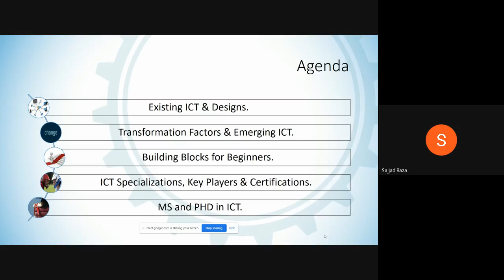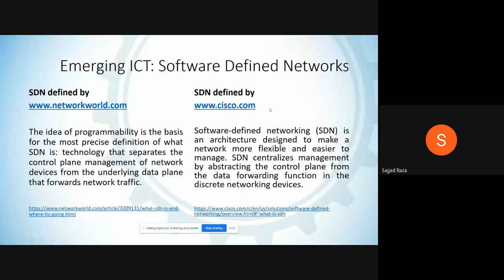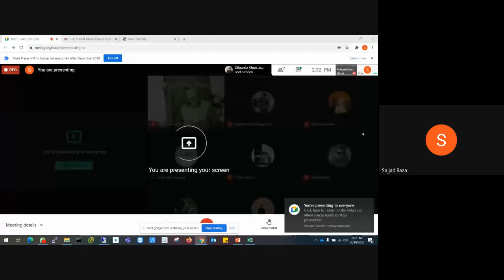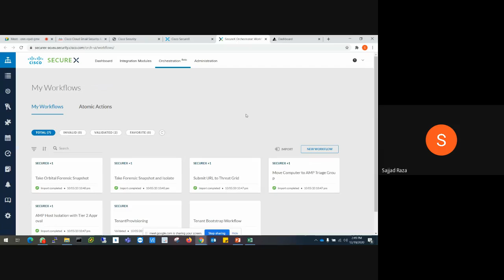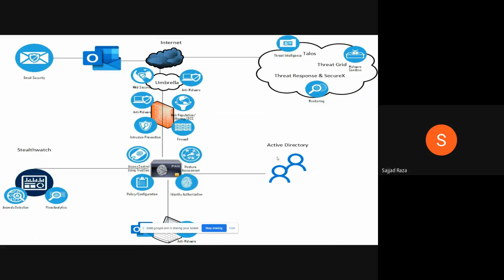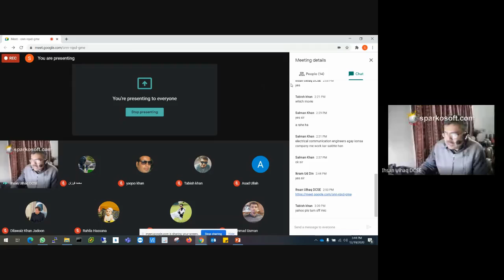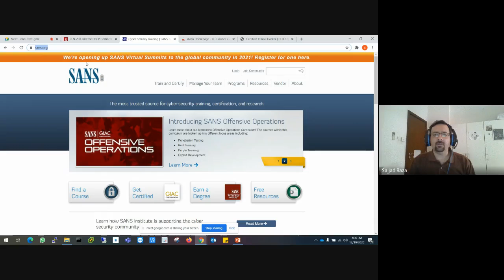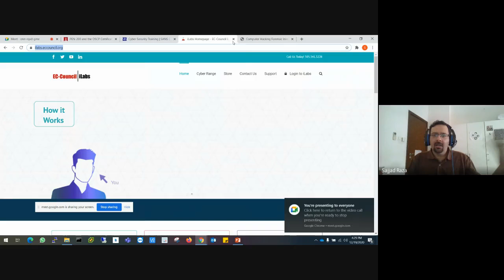SajjadRaza 2020 12 19 at 01 40 GMT 8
Very informative discussion/webinar arranged by CISCO NETWORK ACADEMY UET PESH and presented by Engr. Sajjad Raza, Network and Security Analyst,  on 19th Dec